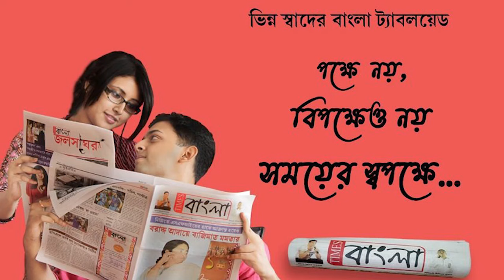মহাসমারোহে নদীয়ার মায়াপুর ইসকন মন্দির প্রাঙ্গনে পালিত হচ্ছে রাধাষ্টমীর অনুষ্ঠান